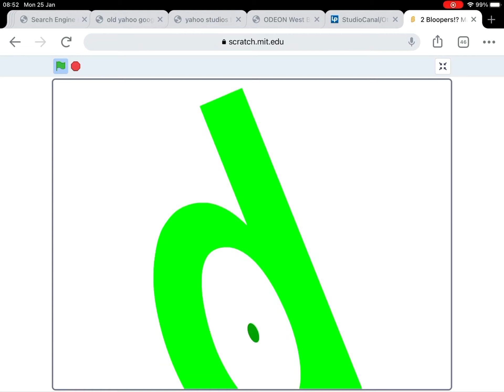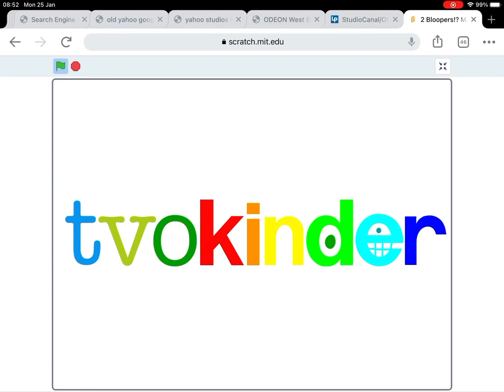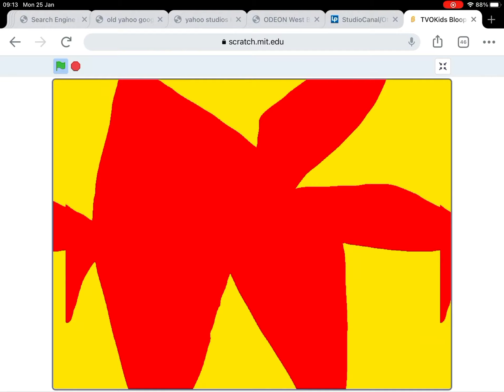TVOKids Logo Bloopers In Scratch